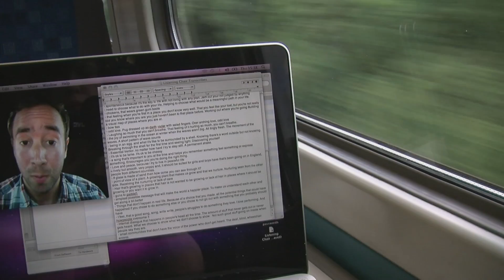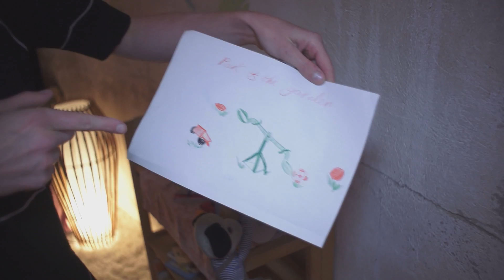The Making Of... The Listening Chair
3 years to the day that Imogen began making her upcoming album 'Sparks' she decided it was time to release the making of 'The Listening Chair'.

Video Concept: Imogen Heap
Directed by: Alexander Goodman and Imogen Heap
Lighting Designer: Michael Lebor
Production Assistant: Roesja Blok
Set Design: Imogen Heap
Production Assistant: William Goodman
Set Production: Catherine Verna Bentley and Colin Gordon
Production assistant: Marios Sofos
Backstage footage: Florence Kennard

Making of Produced by Robur.tv